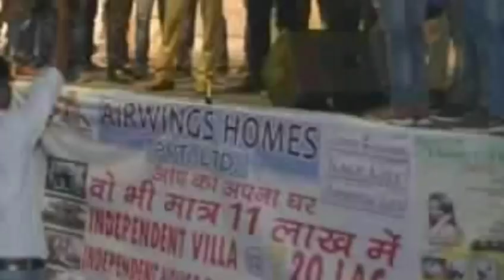डांडिया नाइट के दो आयोजक गिरफ्तार, सपना चौधरी से होगी तहकीकात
आशियाना पुलिस ने डांडिया नाइट के नाम पर जालसाजी व अमानत में खयानत के आरोप में दो आयोजकों को रविवार को गिरफ्तार कर लिया है। नामजद सपना चौधरी से भी जल्द तहकीकात की जाएगी। अन्य आरोपियों की तलाश की जा रही है। पुलिस को पता चला है कि दो लाख रुपये के झगड़े में सपना चौधरी कार्यक्रम में नहीं आई थी।

अपर पुलिस अधीक्षक नगर पूर्वी सर्वेश कुमार मिश्रा ने बताया कि स्मृति उपवन में शनिवार रात प्रस्तावित डांडिया नाइट में कलाकार सपना चौधरी के न आने से आक्रोशित दर्शकों को तोड़फोड़ करते देख किसी तरह हालात काबू में किए गए। इसके बाद आशियाना की किला चौकी प्रभारी फिरोज खान की तरफ से शनिवार रात कलाकार सपना चौधरी व आयोजकों के खिलाफ जालसाजी और अमानत में खयानत की प्राथमिकी दर्ज की गई थी।

विवेचना कर रहे उपनिरीक्षक बालेश्वर प्रसाद ने नामजद गोमतीनगर बड़ी जुगौली निवासी रत्नाकर उपाध्याय व आलमबाग के छोटा बरहा निवासी अमित पांडेय को गिरफ्तार कर लिया है। इनके अलावा जुनेद अहमद, नवीन शर्मा, अमित पांडेय, रत्नाकर उपाध्याय, पहल इंस्टीट्यूट के इवाद अली आदि की तलाश की जा रही है।

दोनों आयोजकों से पूछताछ में पुलिस को पता चला कि सपना चौधरी द्वारा कार्यक्रम में आने के लिए आठ लाख की मांग की गई थी और उन्हें छह लाख रुपये देना चाह रहे थे। दो लाख रुपये के विवाद में सपना चौधरी कार्यक्रम में नहीं आईं। विवेचक ने अन्य आरोपियों की तलाश शुरू की है। आयोजन को लेकर विभिन्न बिंदुओं पर तहकीकात के साथ सपना चौधरी के कार्यक्रम में शामिल होने को लेकर दस्तावेज देखे जाएंगे। इसके बाद सपना चौधरी से भी तहकीकात की जाएगी।

दर्शकों का आरोप है कि आयोजकों ने पांच सौ से तीन हजार रुपये तक के टिकट बेचकर लाखों रुपये वसूले। ऐनवक्त पर सपना चौधरी के न आने की जानकारी दी गई। उन्होंने रकम वापस दिलाने और कार्रवाई की मांग की है

सपना चौधरी ने अपने चैनल पर एक वीडियो यू ट्यूब पर शेयर किया है। इसमें बताया है कि लखनऊ में डांडिया महोत्सव में भागीदारी करने आई हैं, एसिड अटैक सर्वाइवर्स से मिलेंगी और शॉपिंग भी करेंगी। शो को लेकर बिना आयोजकों का नाम लेकर कहा कि लखनऊ में आयोजन का उनका कोई इवेंट तय नहीं था। वे वहां नहीं जाती, जहां उन्हें बुलाया नहीं जाता। कई बार तय इवेंट को आयोजक खुद कैंसिल